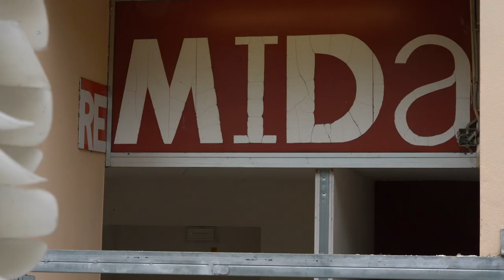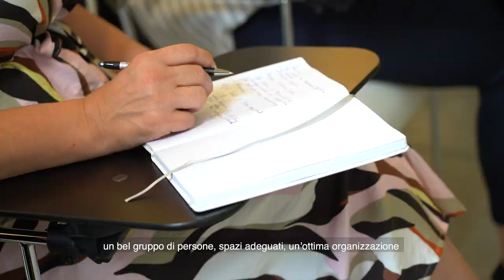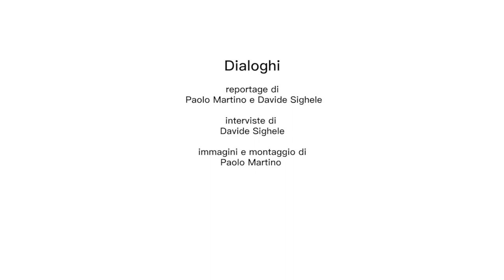Italia-Kosovo: dialoghi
Nel contesto del progetto Pedakos, dedicato alla prima infanzia in Kosovo, OBC Transeuropa ha seguito lo scorso maggio una visita studio di una delegazione di insegnanti kosovare a Reggio Emilia, cuore del cosiddetto Reggio Emilia Approach, filosofia educativa radicata ormai in tutto il mondo. In questo video l'emozione della scoperta, la forza degli scambi.

Immagini: Paolo Martino
Interviste: Davide Sighele
Montaggio: Paolo Martino